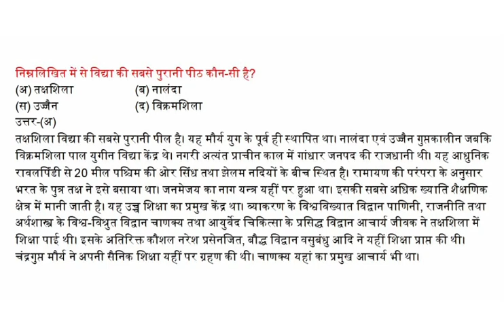निम्नलिखित में से विद्या की सबसे पुरानी पीठ कौन-सी है?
(अ) तक्षशिला  (ब) नालंदा
(स) उज्जैन  (द) विक्रमशिला
उत्तर-(अ)
तक्षशिला विद्या की सबसे पुरानी पील है। यह मौर्य युग के पूर्व ही स्थापित था। नालंदा एवं उज्जैन गुप्तकालीन जबकि विक्रमशिला पाल युगीन विद्या केंद्र थे। नगरी अत्यंत प्राचीन काल में गांधार जनपद की राजधानी थी। यह आधुनिक रावलपिंडी से 20 मील पश्चिम की ओर सिंध तथा झेलम नदियों के बीच स्थित है। रामायण की परंपरा के अनुसार भरत के पुत्र तक्ष ने इसे बसाया था। जनमेजय का नाग यन्त्र यहीं पर हुआ था। इसकी सबसे अधिक ख्याति शैक्षणिक क्षेत्र में मानी जाती है। यह उच्च शिक्षा का प्रमुख केंद्र था। व्याकरण के विश्वविख्यात विद्वान पाणिनी, राजनीति तथा अर्थशास्त्र के विश्व-विश्रुत विद्वान चाणक्य तथा आयुर्वेद चिकित्सा के प्रसिद्ध विद्वान आचार्य जीवक ने तक्षशिला में  शिक्षा पाई थी। इसके अतिरिक्त कौशल नरेश प्रसेनजित, बौद्ध विद्वान वसुबंधु आदि ने यहीं शिक्षा प्राप्त की थी। चंद्रगुप्त मौर्य ने अपनी सैनिक शिक्षा यहीं पर ग्रहण की थी। चाणक्य यहां का प्रमुख आचार्य भी था।